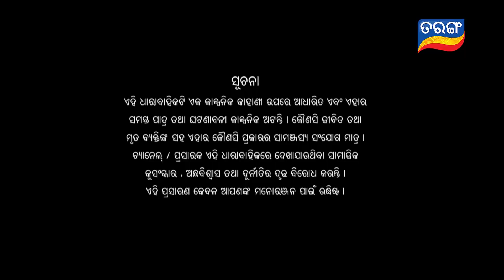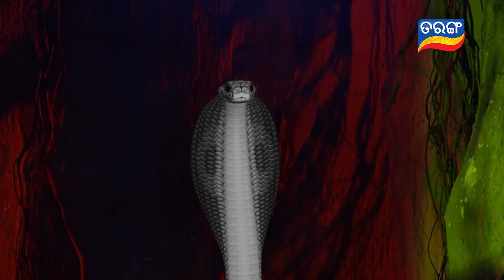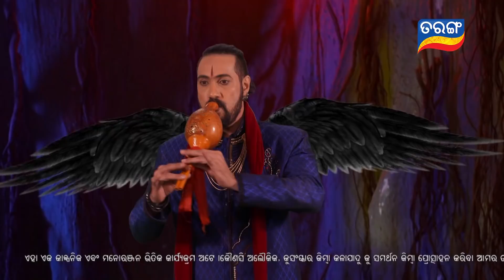Maaya | Full Ep 260 | 6th Feb 2021 | Odia Serial – TarangTV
ଏବେ ରୁଦ୍ରୀ କ'ଣ ବୀର କବଳରୁ ନାଗେଶକୁ ରକ୍ଷା କରିପାରିବ ?